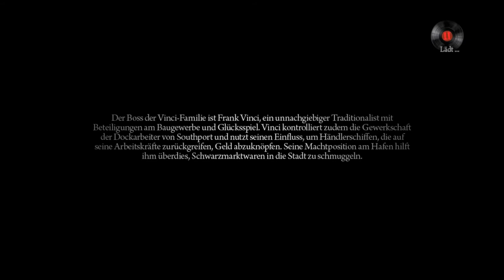MAFIA 2 🐴 [25] - Ham se ma ne Mark? | Definitive Edition